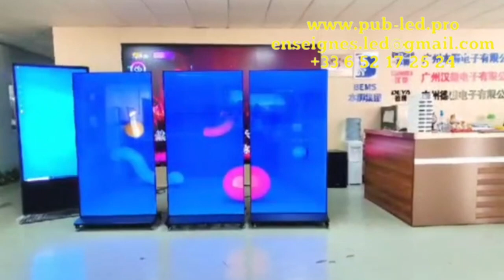ecran publicitaire LED - Bienvenue à l'enquête bon prix